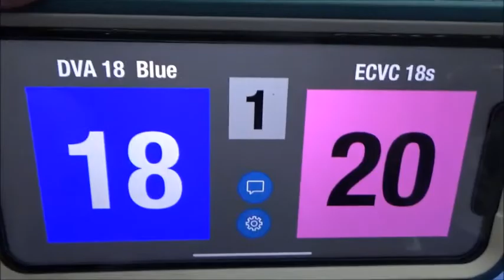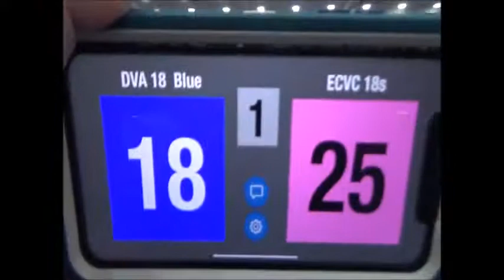NEQ ECVC 18 v DVA 18 7MAR20